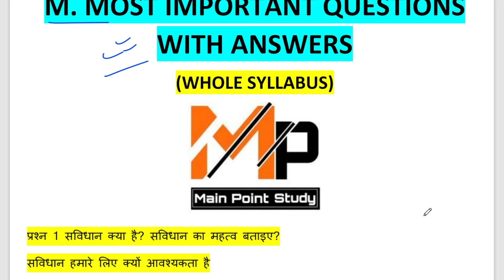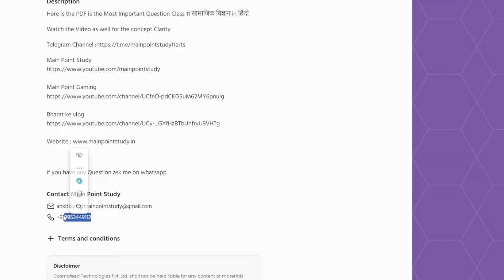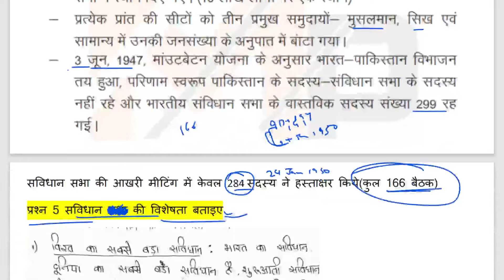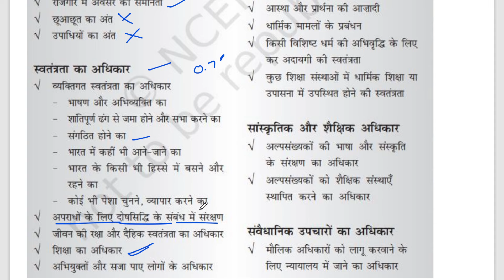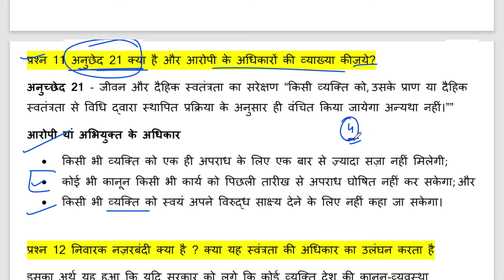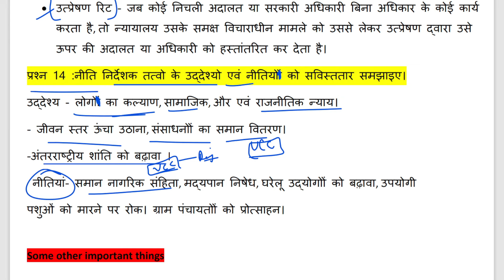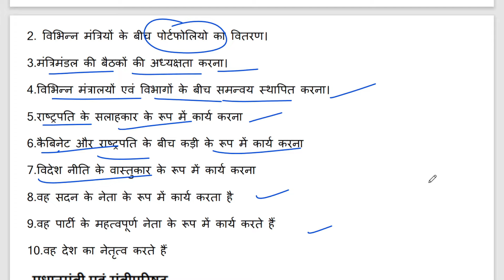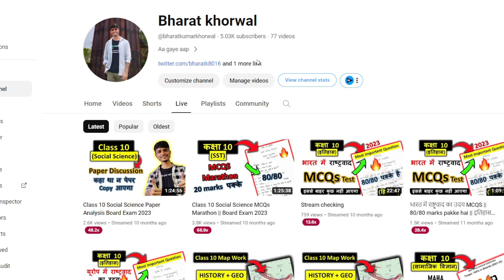Class 11 सामाजिक विज्ञान Whole Syllabus Most Important Question in Hindi with PDF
Notes PDF

Hello All
In this video we cover most important Question class 11 सामाजिक विज्ञान in hindi, class 11 political science most important question in hindi,kaksha 11 samajik vigyaan most important question in hindi, class 11 most important questions pdf in hindi, class 11 samajik vigyaan first book most important question in hindi
Topic cover
savidhaan kya or kyo most important questions in hindi
bharitye savidhaan me adhikar most important questions in hindi
karyepalika most important questions in hindi
vidhayika most important questions in hindi
nyaypalika most important questions in hindi

MCQs